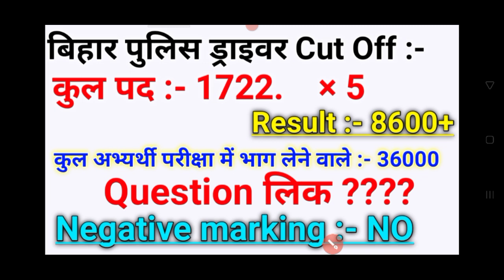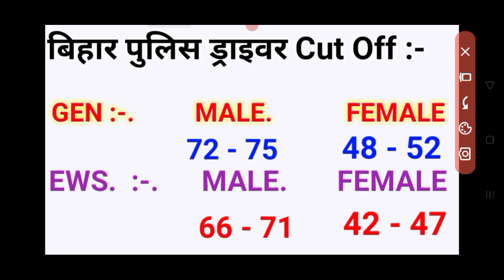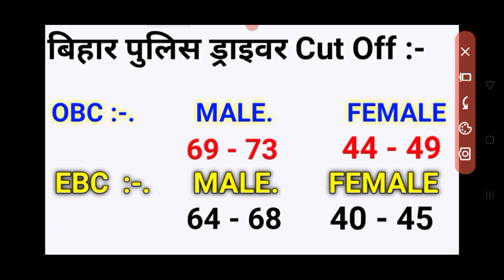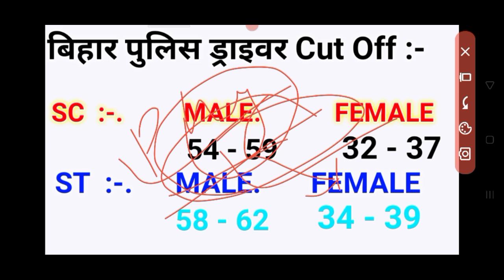Bihar Police drive cut off 2021 | बिहार पुलिस ड्राइवर कट ऑफ 2021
Bihar Police driver ka cut off aap logon ko is video mein bataya gaya hai aap logon ko is video mein sabhi categories 22 ko alag alag divide karke Bihar Police driver ka cut off jo hai vah bataya gaya hai to aap log is video ko shuru se ant Tak dekhe aur agar aap logon ko yah video achcha Lage to is video ko like Karen apne doston ke pass share  Karen aur channel ko subscribe Karen